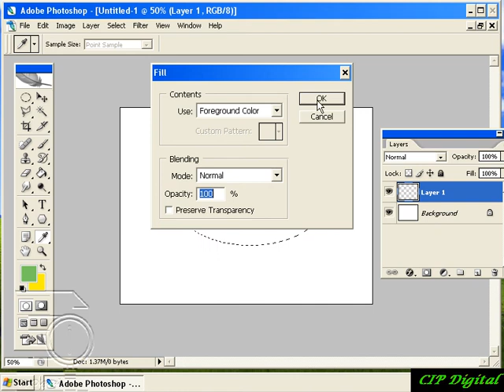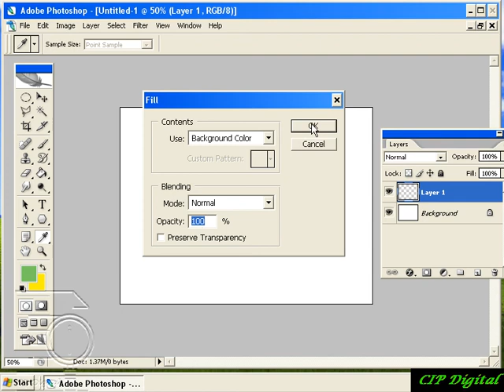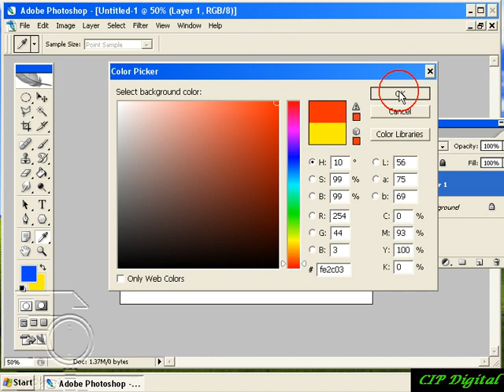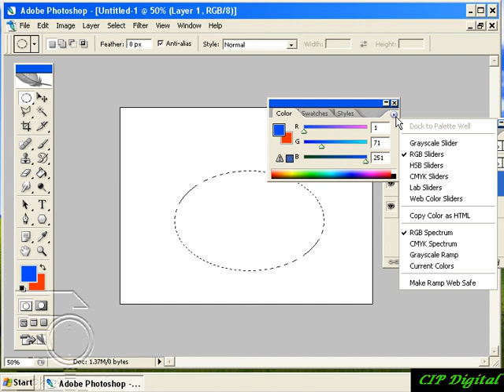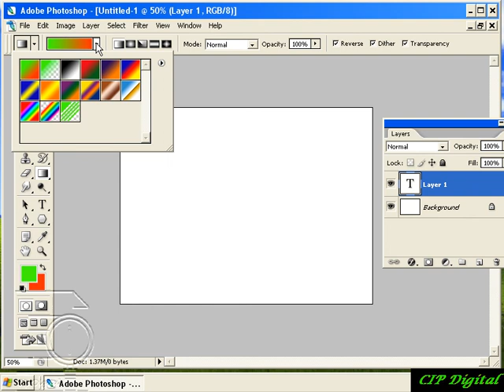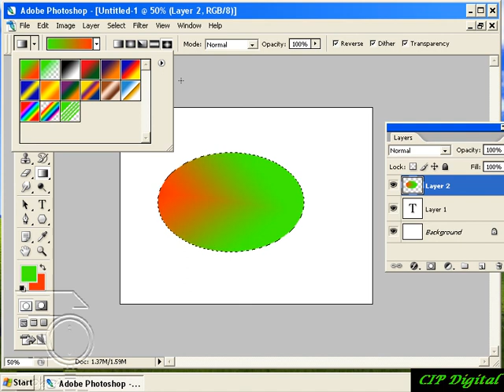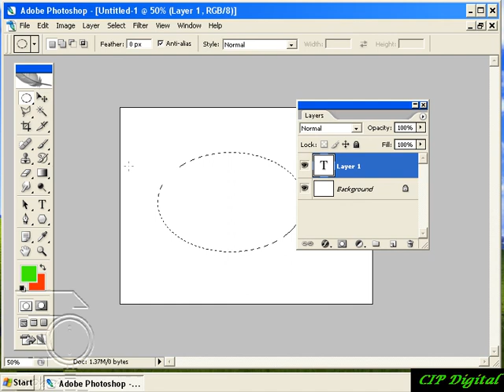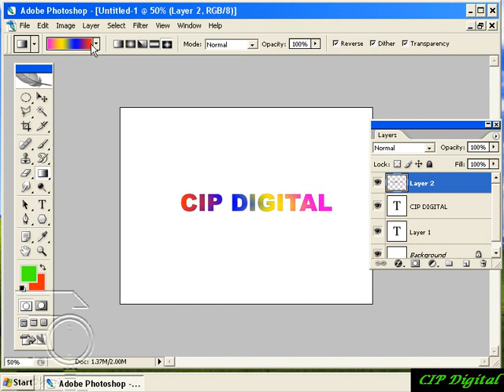Photoshop Bangla Tutorial - Color & Gradient মাত্র 10 মিনিটে ফটোশপ শিখুন